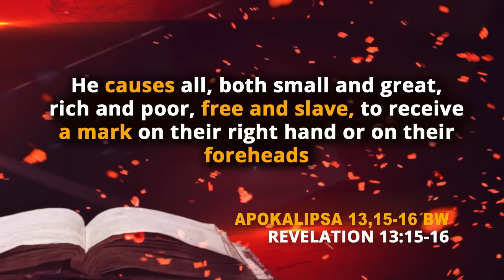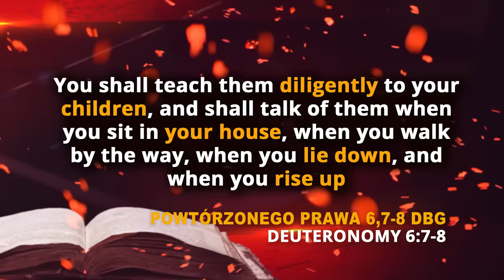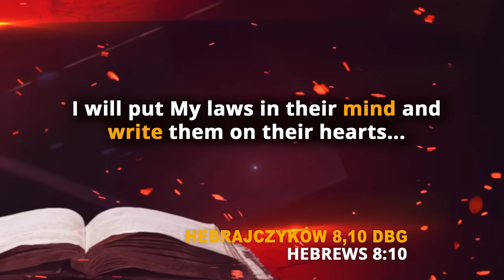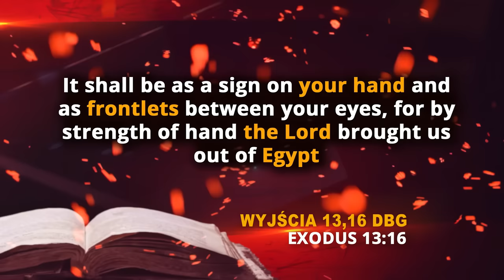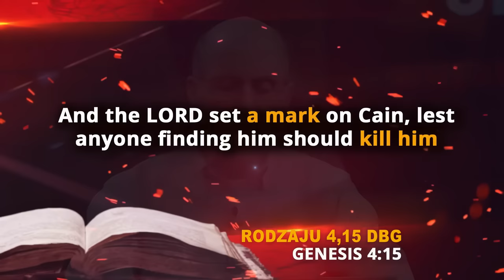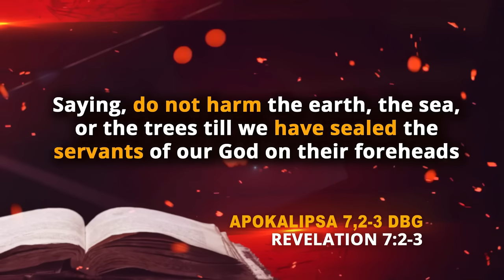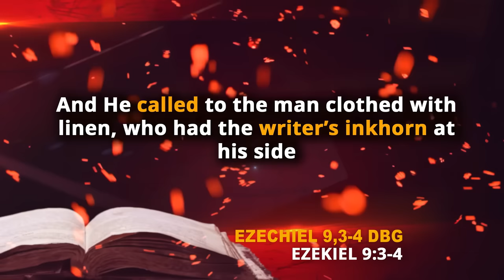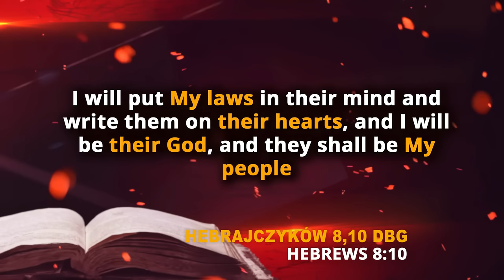Czoło czy Ręka? Gdzie jest znak bestii? | Doug Batchelor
Krótkie przedstawienie zagadnienia znaku bestii. Program prowadzi pastor Doug Batchelor.